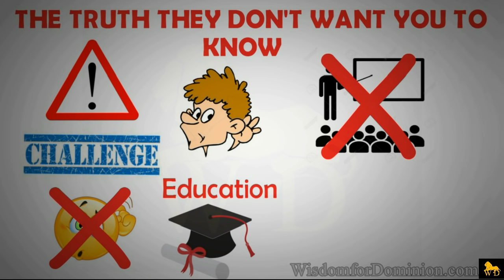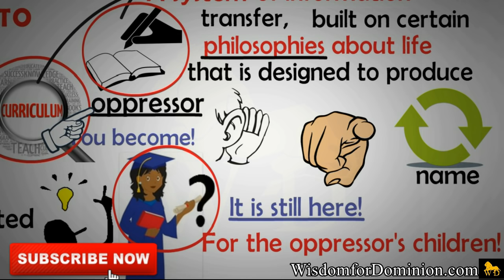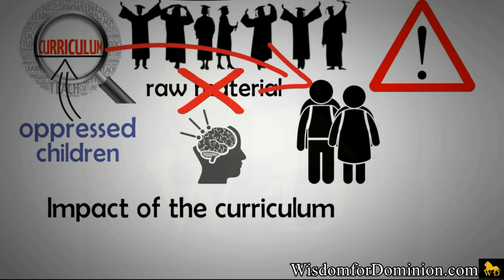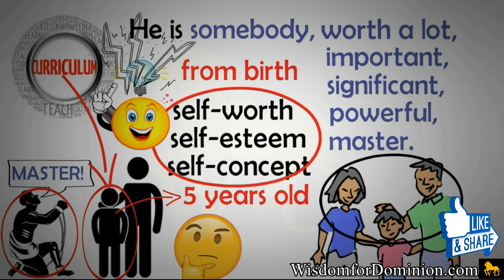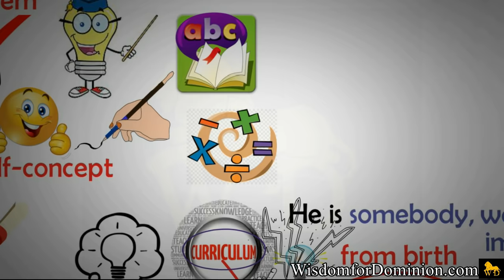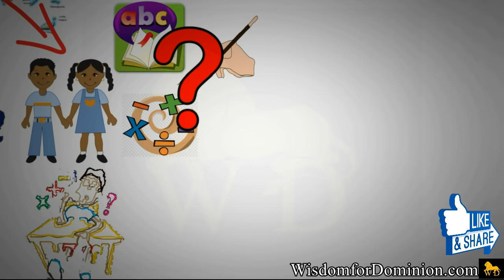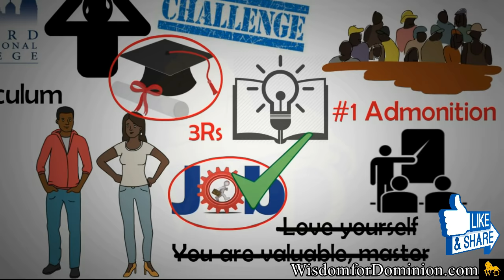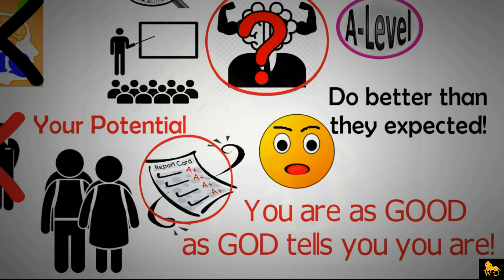SHOCKING TRUTH THEY DON'T WANT YOU TO KNOW by Dr Myles Munroe (Unbelievable!)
"You think education is the key, I disagree" - Dr Myles Munroe.
You will be shocked as you get answers and hear the truth the system and the enemy never want you to know. It's not just education, but what kind of education and for who? A lot of questions to answer hum! Enjoy this divine revelation.

WATCH. ENJOY. COMMENT. SHARE. APPLY.